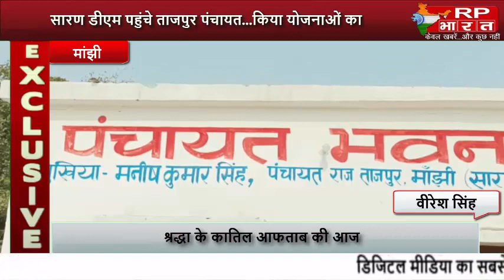MANJHI सारण डीएम पहुंचे ताजपुर पंचायत...किया योजनाओं का औचक निरीक्षण@RP BHARAT